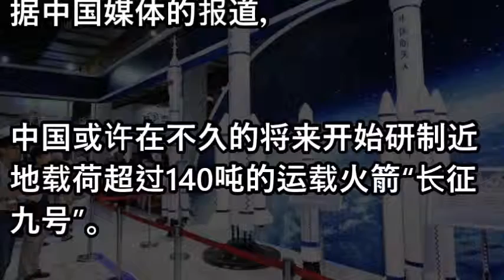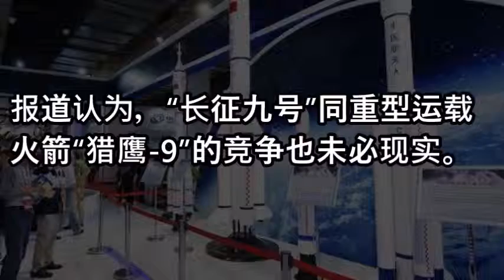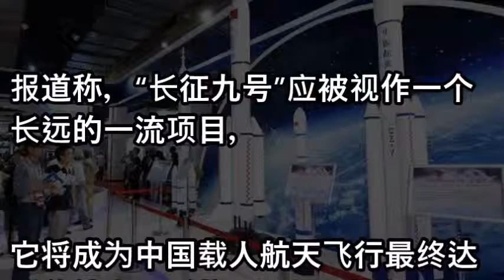俄媒关注长征九号火箭：将成中国航天新“珍珠”